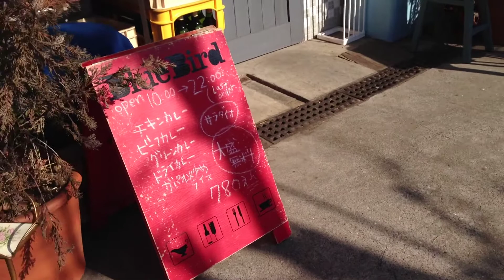カレーですよ。三鷹 ブルーバード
【ブログ記事】
カレーですよ１７７０（三鷹　ブルーバード）

この映像はiPhone5やオリンパスE-PM1等で撮影、新しいiPad（第3世代）iPad mini 等iOSデバイスのみで編集されています。
This movie is edited only with shot, iPhone, iPad, iOS device only using iPhone5 or OLIMPUS E-PM1.

カレーブログ「カレーですよ。